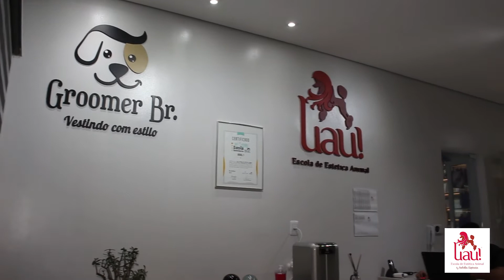Como montar seu Pet Shop: Recepção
Continuando nossa web série sobre ‘Como montar seu Pet Shop’, nessa semana vamos falar sobre a RECEPÇÃO. Confira no vídeo e compartilhe!